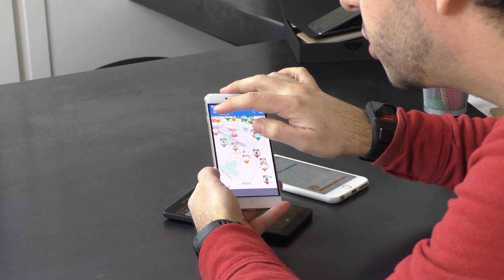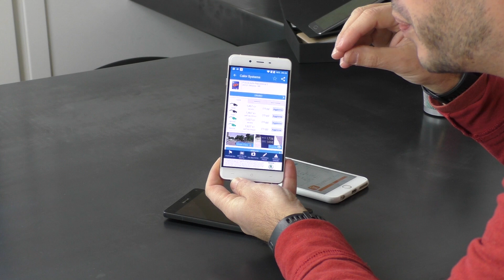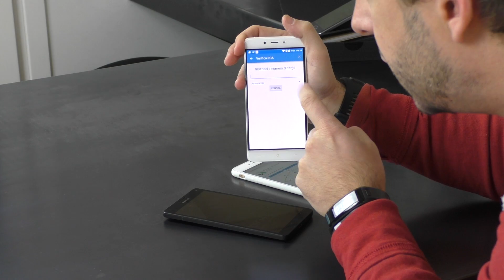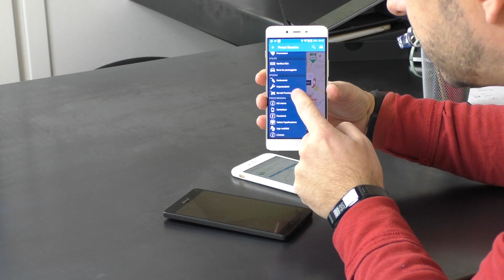Prezzi Benzina | L'Angolo delle APP